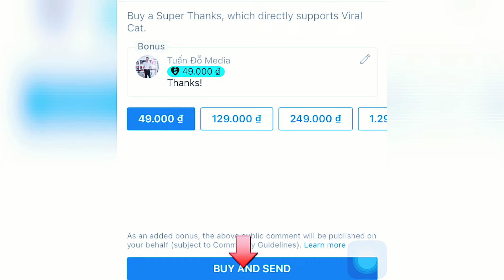Cat Mom and Her Cute Kittens Beautiful Moment 5 | Viral Cat